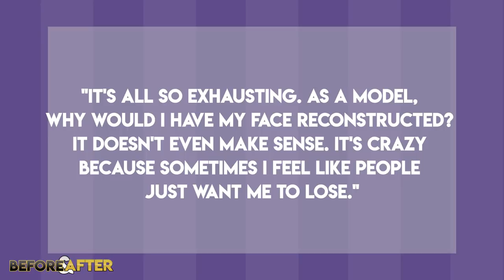Kendall Jenner Glow Up 2019 | Before and After Transformations | KUWTK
Kendall Jenner is a Victoria's Secret Angel and is part of the famous Kardashian Family (who together have a hit reality series called Keeping up with the Kardashians) which includes Kim Kardashian (Who's collaborated with countless beauty gurus including James Charles, Jaclyn Hill and NikkieTutorials), her brother in law Kanye West, Kourtney Kardashian, Khloe Kardashian (Who recently had a falling out with Jordyn Woods because she kissed her then-boyfriend Tristan Thompson), self-made Billionaire Kylie Jenner (Thanks to her Kylie Cosmetics line), Kris Jenner, and Caitlyn Jenner. But coming from a family that is well known for their good looks means that there's pressure to fit the bill. Has Kendall gotten any cosmetic procedures done? Has she gotten plastic surgery on her nose?